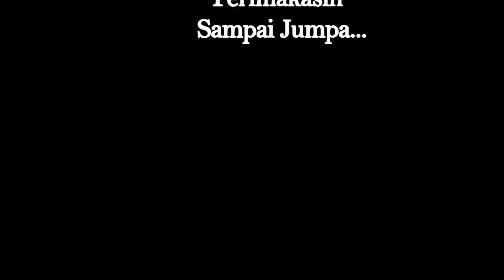WALI SONGO NING UMI LAILA TERKENAL DENGAN SENI ADAT TRADISI BUDAYA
Walingo feat Ning laila
Penyanyi :Ning lila
Lokasi Pompes  hanacara Wonogiri
Songwriter : Gus Ahans Mahabie (Ponpes Hanacaraka Wonogiri)
Music Arr : Mas Owdy
Kelebihann yang dimiliki para sunan walinsongo dalam menyebarkan Agama islam di nusantara kuksnya pulo jawa:
1. Sunan gresik terkenal dengan perdagangan nya diwilayah jawa timur
2. Sunan Ampel dengan filsafah2 nya
3. Sunan giri terkekanl dengan tembang lagu lagu nuasa dolanan yang mengadung arti dan makna nya
4. Sunan boning dengan karya gamelan gamelannya
5. Sunan drajat dengan pitutur dan petuah petuah ke masyarakat jawa
6. Sunan kali joko .terkenal seni budaya wayangan
7. Sunan Murian terkenal dengan tradisi tradisi budaya yang ada di daerah pulou jawa
8. Sunan Kudus: dengan tolerasi agama dan kepercaayaan yang ada di jawa
9. Sunan Kudus : strategi  politik massa kerajaan mataram islam